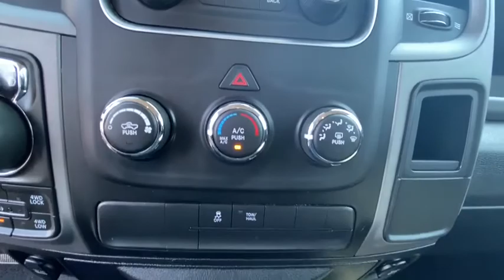2017 RAM 1500 Vicksburg, Kalamazoo, Schoolcraft, Three Rivers, Paw Paw, MI S7071T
Used 2017 RAM 1500 available in Vicksburg, Michigan at Vicksburg Chrysler. Servicing the Kalamazoo, Schoolcraft, Three Rivers, Paw Paw, MI area.
2017 RAM 1500 Tradesman 4x4 Crew Cab 57 Box - Stock#: S7071T - VIN#: 1C6RR7KG6HS697424

Vicksburg Chrysler
13475 Portage Rd